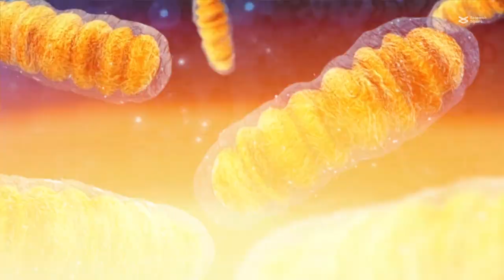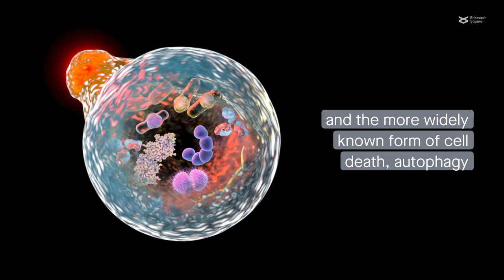The emerging roles of MAPK-AMPK in ferroptosis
Wang et al. “The Emerging Roles of MAPK- AMPK in Ferroptosis Regulatory Network.” Cell Communication and Signaling (2023)